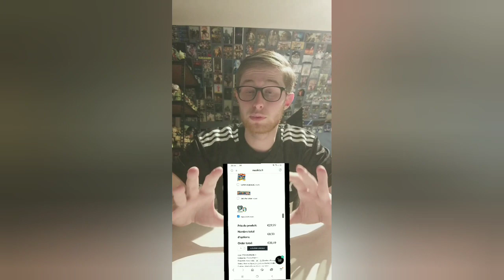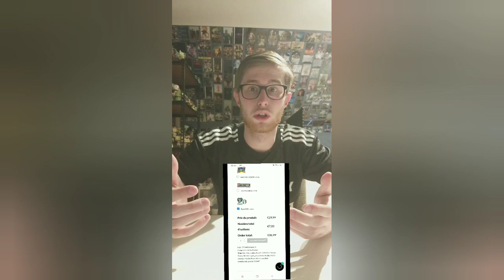Avant match Real sociedad contre le Real madrid